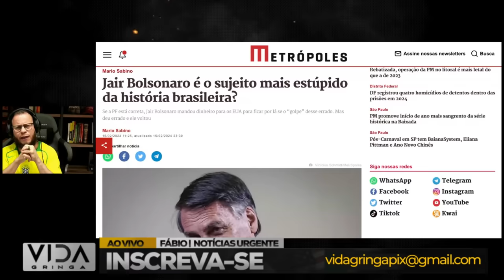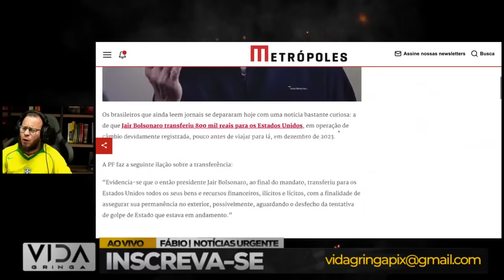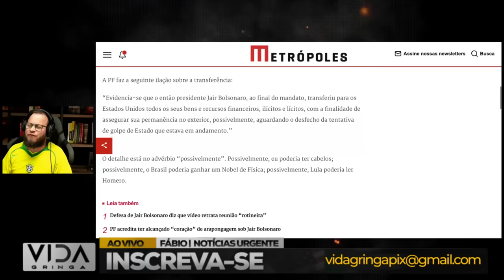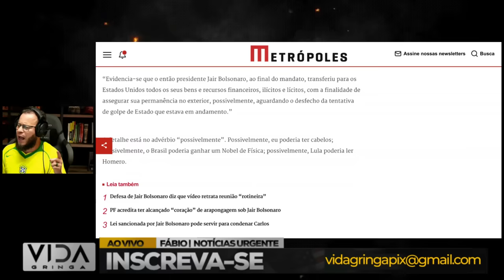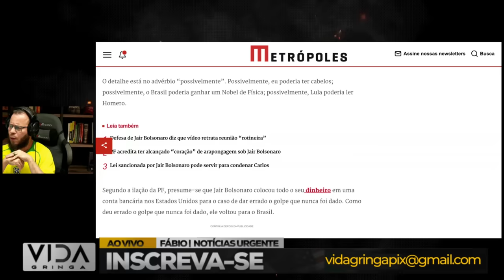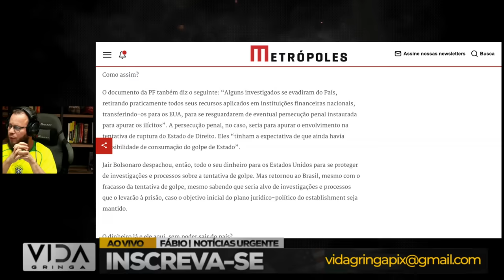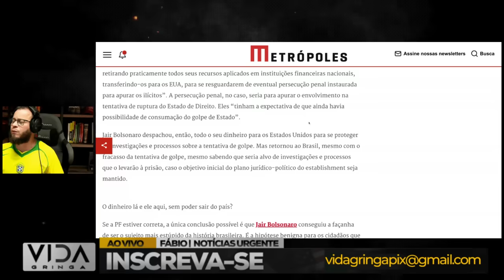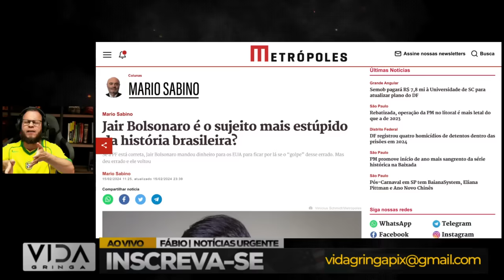cassação ao Bolsonaro virou piada